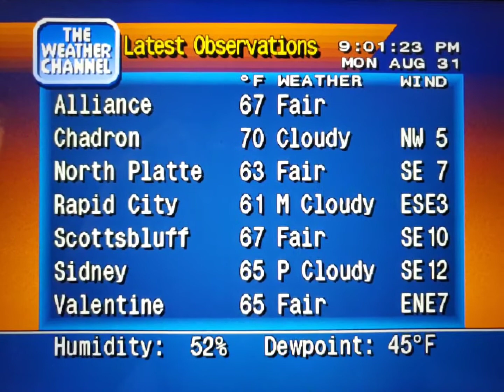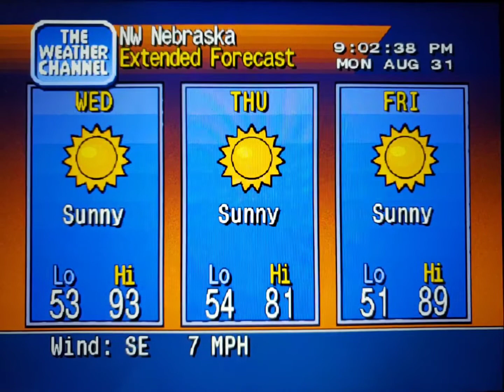WeatherStar 4000 Simulator Aug. 31, 2020 part 3(2)